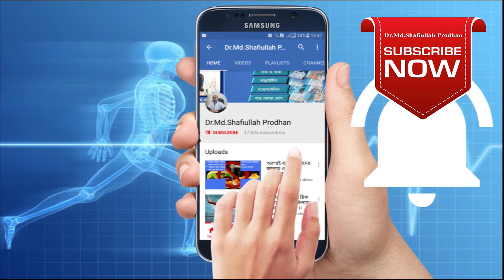বাম হাতে শক্তি পায় না। সারভাইকেল রিব। Har bere gse। curpal tunnel syndrom।